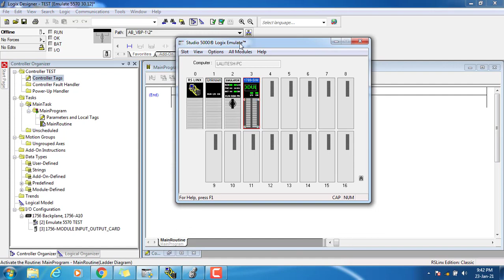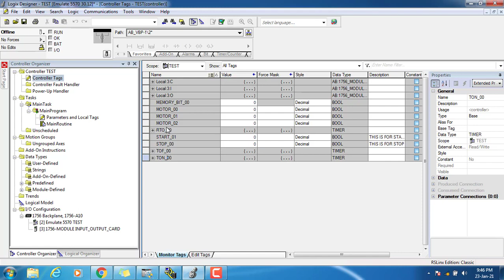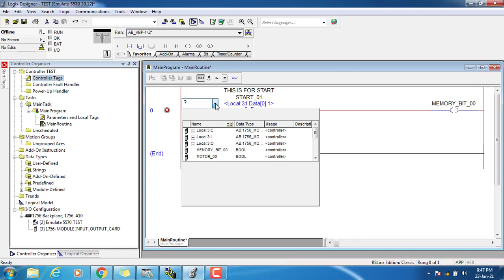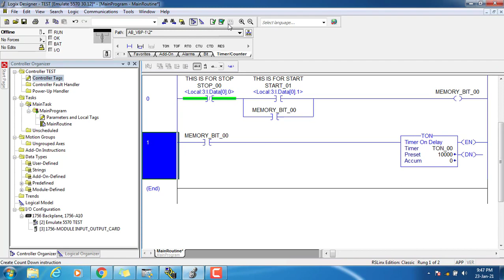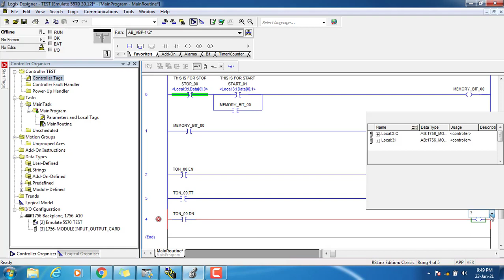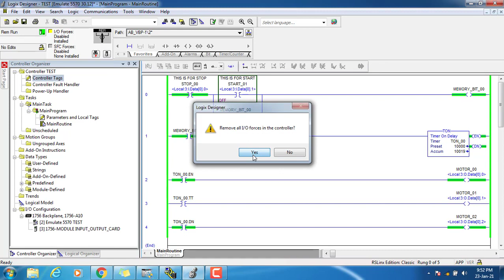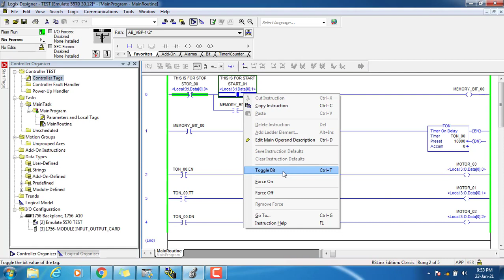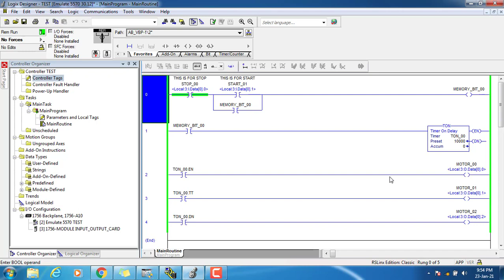PART3 Timer On Delay TON in RSLogix 5000 Logix Designer Software